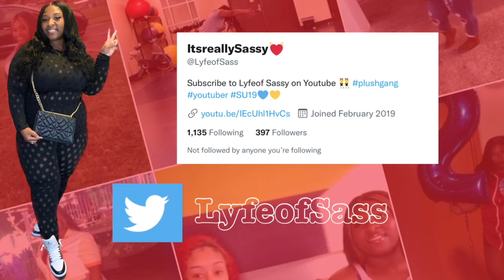Teaching My GodChild How To Express Her Feelings & Letting Her Know Express Herself *It Gets Deep*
Thank you for always rocking with me. I love each and every single one of y'all. Im giving y'all some of the best content. I love y'all & thanks for supporting me. I love y'all so much. Thank you for supporting me